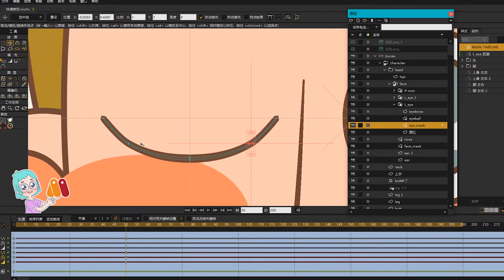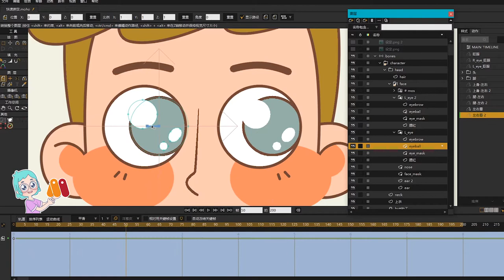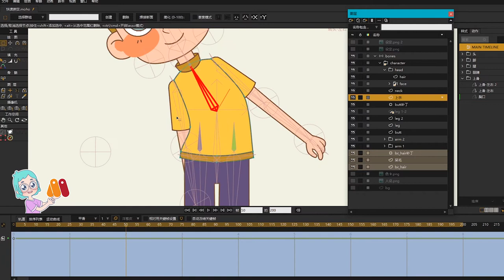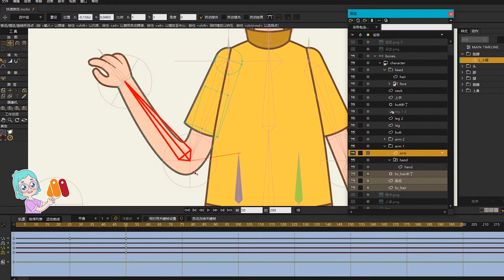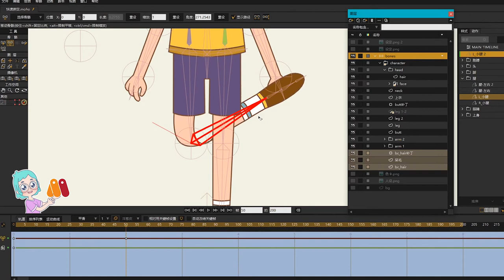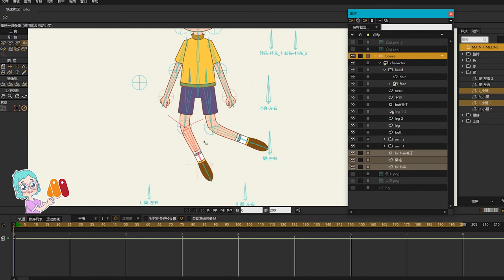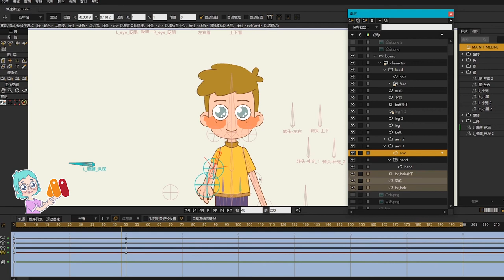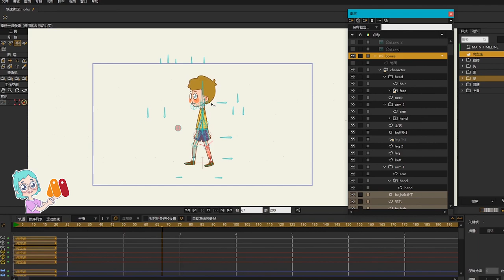【Moho Pro】Quick Character Rig Tutorial | Part 4 | Body Adjustment | Smart Bones